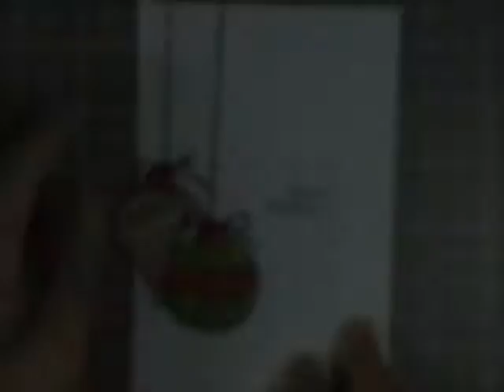12 Weeks of Christmas 2012 - Week 1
I'm jumping on the 12 weeks until Christmas bandwagon, 1 card per week. We'll see how I do. =)

More info/supplies on this card (including info on cutting/embossing with dies with the Texture Boutique),

Music:  "Linus and Lucy", by Vince Guaraldi, from album "A Charlie Brown Christmas"